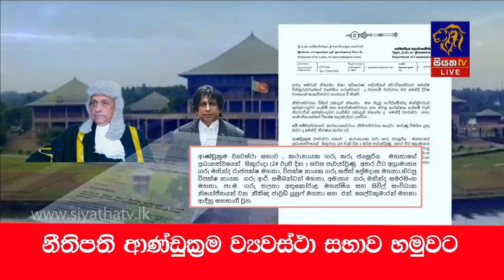නීතිපති ආණ්ඩුක්‍රම ව්‍යවස්ථා සභාව හමුවට